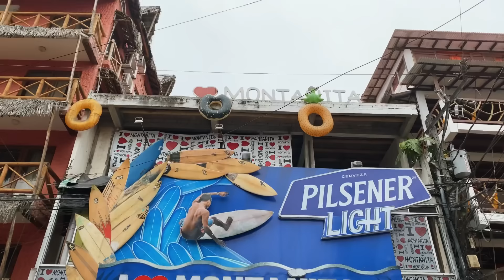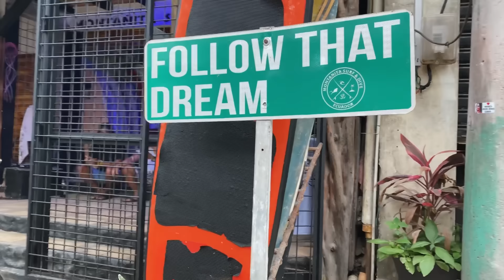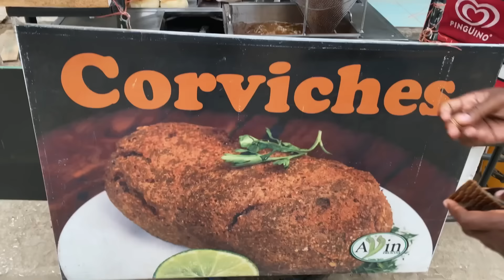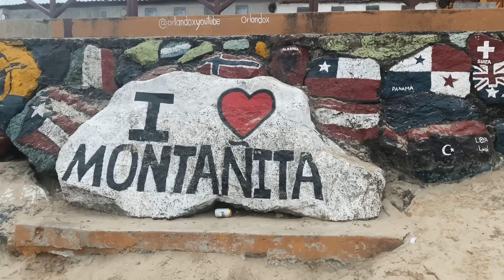REAL STREETS MONTAÑITA ECUADOR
Montañita in Ecuador has a very nice vibe, there is a lot of partying here, a lot of tourism, people from many places in the world, it is one of those places worth visiting even once in your life.

Montañita en Ecuador tiene una vibra muy linda, hay mucha fiesta aquí, mucho turismo, gente de muchos lugares del mundo, es uno de esos lugares que vale la pena visitar aunque sea una vez en la vida.